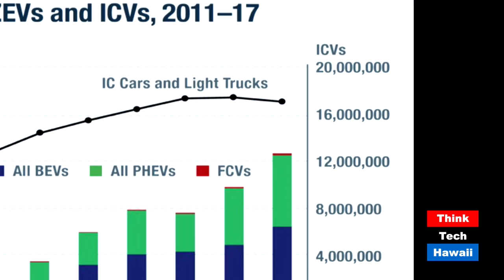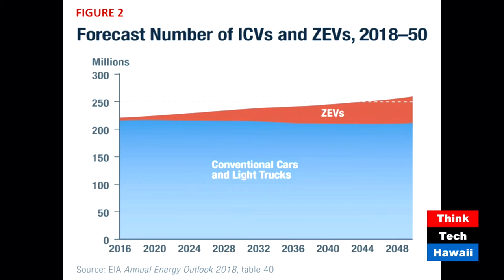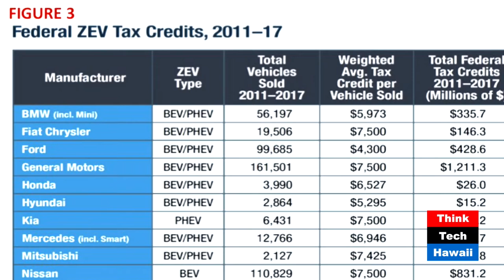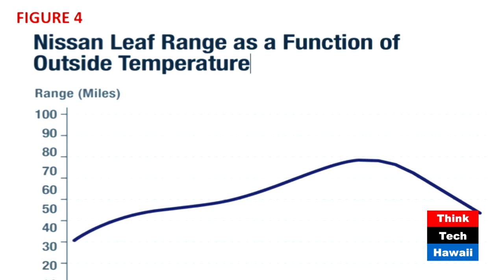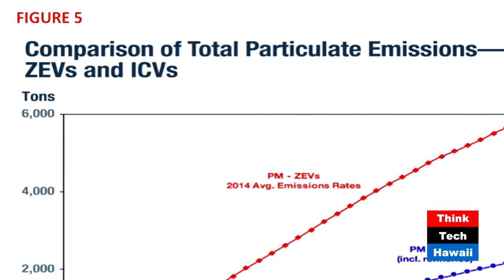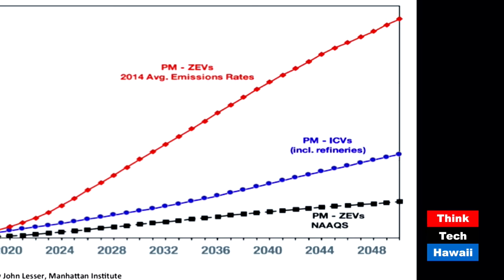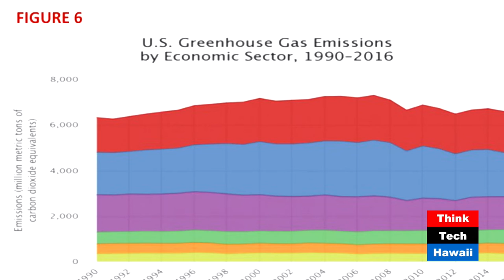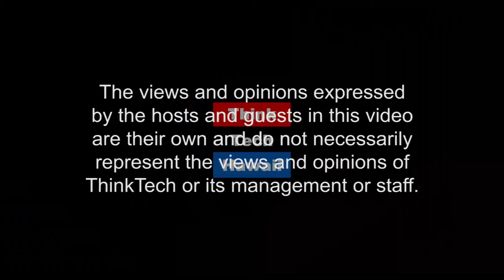Corporate Average Fuel Economy (CAFE) Standards (Energy In America)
A Better Way for Policy Makers.  In this episode of Energy in America, Jay Fidell and Lucian Pugliaresi discuss the debate surrounding the Corporate Average Fuel Economy (CAFE) standards for autos and light duty trucks (SUVs and pickups.)

The host for this episode is Lucian Pugliaresi.  The guest for this episode is Jay Fidell.